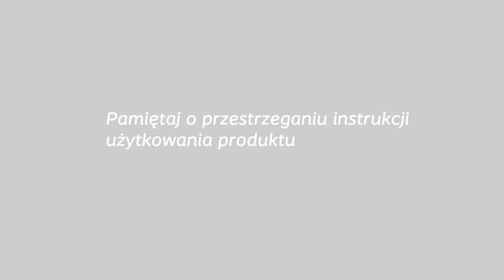Sprzęt stomijny SenSura Mio 2 cz. otwarty – film instruktażowy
Zobacz film z instrukcją użytkowania sprzętu stomijnego SenSura Mio 2-częściowy otwarty